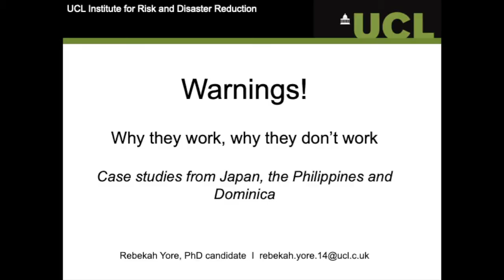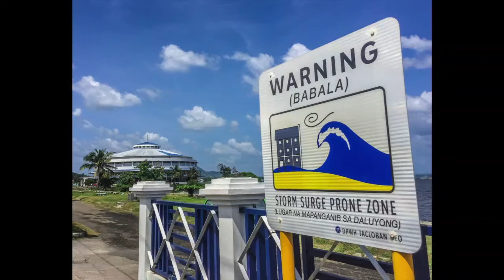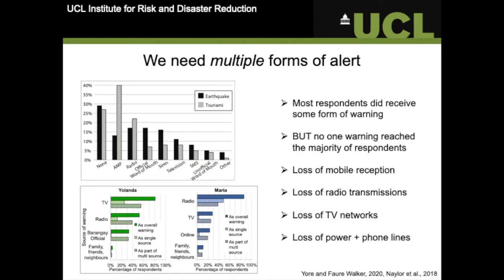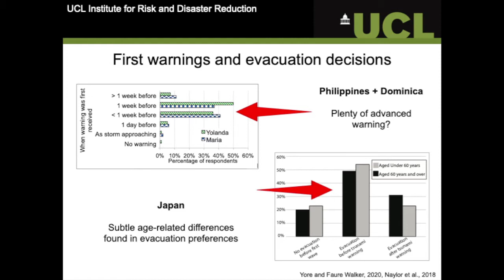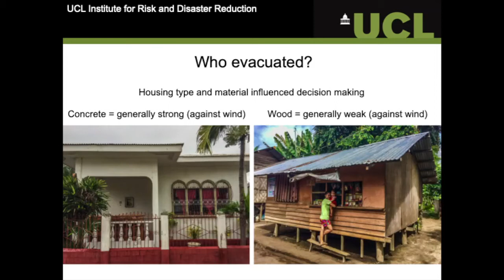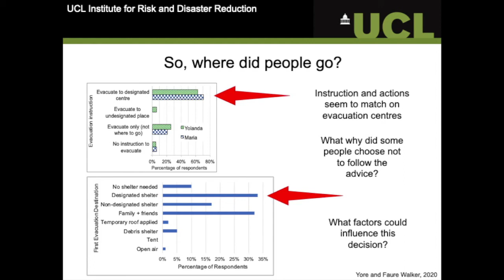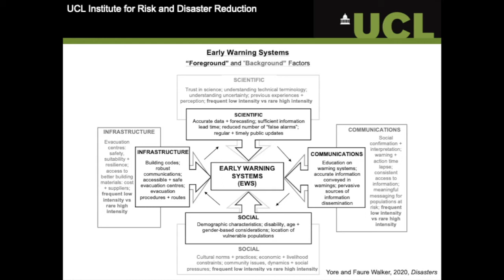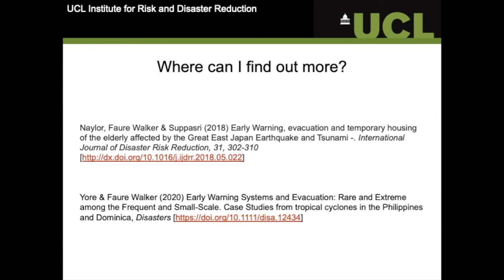A taster lecture on Warnings by Rebekah Yore (UCL IRDR) 2021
A taster lecture on 'Warnings: why they work, why they don't work' by Rebekah Yore of UCL IRDR.